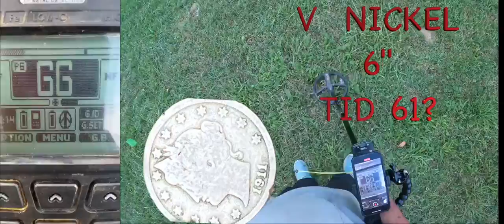DEUS 2 TID |V NICKEL| 2,4,6,8 Inches Deep 🔥🔥🔥🔥🔥🔥🔥🔥🔥🔥🔥🔥🔥🔥🔥🔥🔥🔥🔥🔥🔥🔥🔥🔥🔥🔥🔥🔥🔥🔥🔥🔥🔥🔥TARGET ID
V NICKEL TID Deus 2 TARGET ID